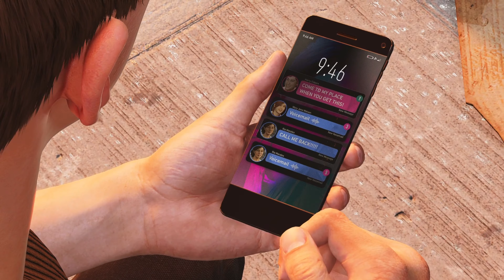Marvel's Spider-Man 2 New Game plus PART 13 FREAK SHOW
ON A JOURNY,  A ROAD TO 1K SUB